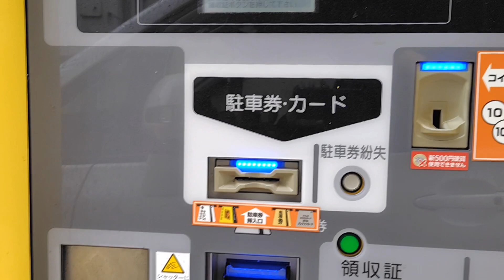VOXY 湯治旅 32−18 弘前城 ぐるり外周 さくらドライブ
32-17  の続きになります(*- -)(*_ _)。

弘前を離れる前に～もう一度🌸
弘前城の周りの桜も楽しんでまいりました(*´▽｀*)

音楽提供♬
春　Yuki様
Sunny T.ravel - Nico Staf
ヒーリングファイア BGMer